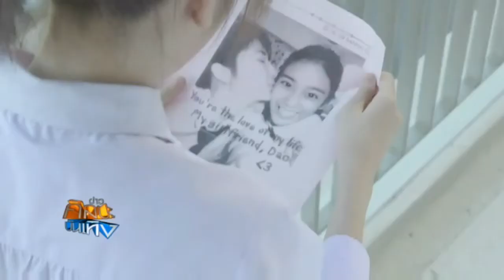HORMONES วัยว้าวุ่น ซีซั่น 2 กับรูปแบบใหม่ของการนำเสนอ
การเซนเซอร์ตัวเองของผู้ผลิตทีวีดิจิตอลในยุคเปลี่ยนผ่านของวงการทีวีแบบนี้เมื่อผู้ผลิตเปลี่ยนมือจากทำเคเบิลมาทำทีวีดิจิตอล สิ่งที่ต้องระวังกว่าเดิมคือการควบคุมเนื้อหา เพราะต้องไม่ลืมว่าทีวีดิจิตอล เทียบเท่าฟรีทีวีคนดูทั้งประเทศ ไม่เพียงช่องต้องพิจารณาความเหมาะสมด้วยตัวเองแต่ยังจะถูกควบคุมจากองค์กรที่เกี่ยวข้องอย่างเข้มงวดมากขึ้น

ออกอากาศวันที่ 16 ก.ค. 57 เวลา 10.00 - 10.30 น. รายการศิลปะบันเทิง